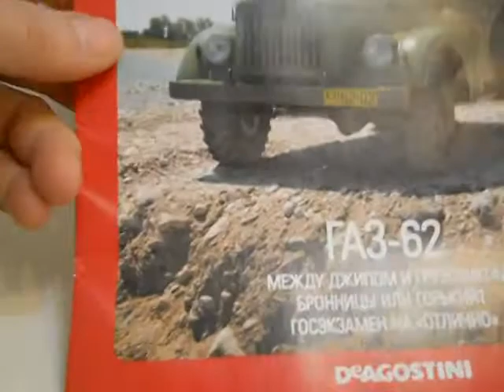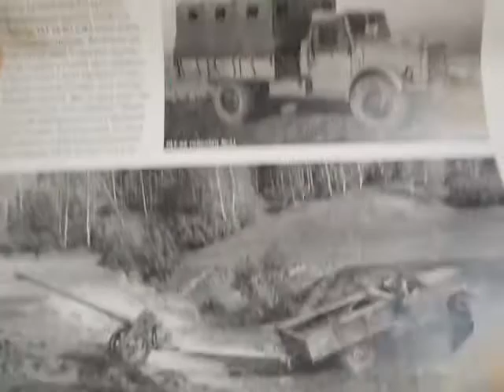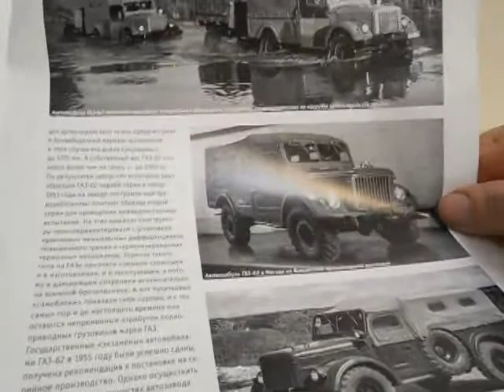ГАЗ-62,Автолегенди №229.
Огляд модельки експериментального автомобіля ГАЗ-62 з журнальної серії Автолегенди №229.